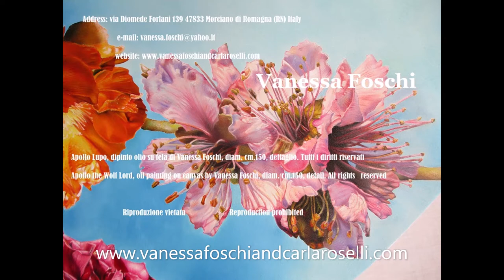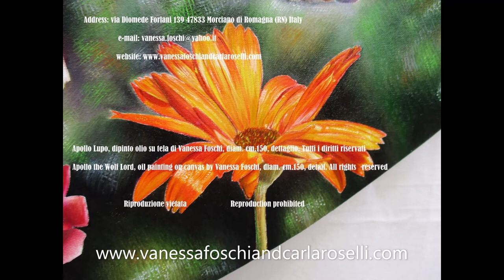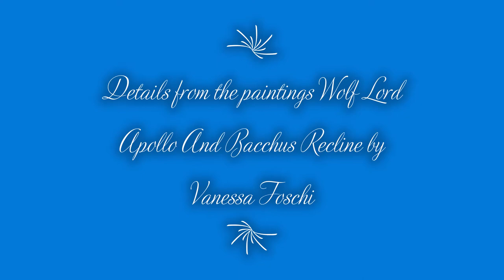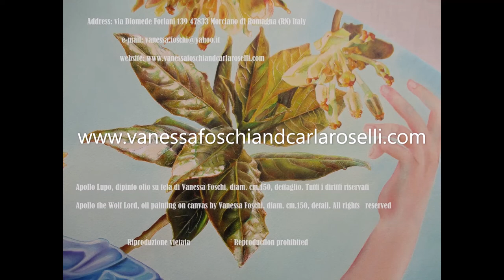Francesco Guicciardini, Storia d'Italia, libro I, cap 1-2. Audiolibro completo. Audiobook full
Lorenzo de Medici, Alessandro Borgia, Ludovico Sforza. Roses, opuntia, iris, echinopsis, flowers and plants, details from the paintings Apollo Lyceus and Dionysus Recline by Vanessa Foschi.
Recording by Vanessa Foschi